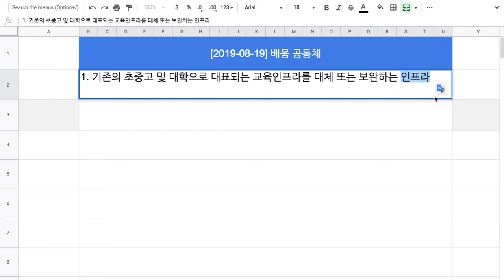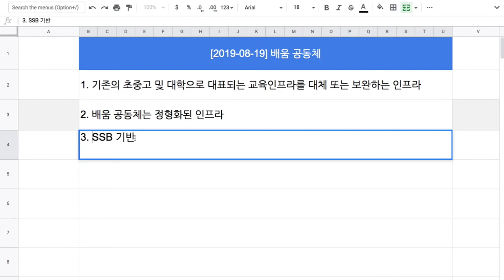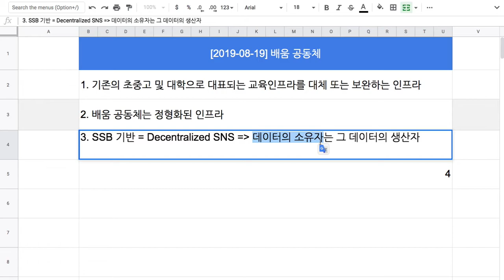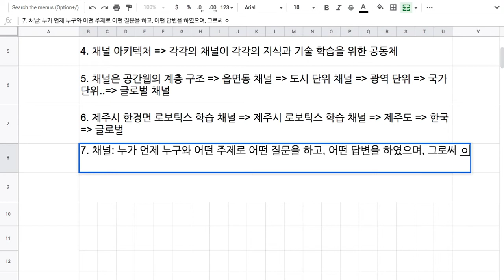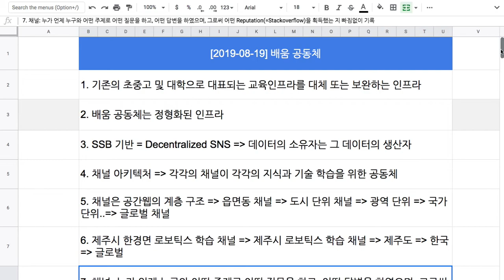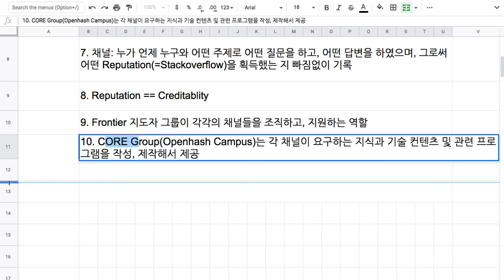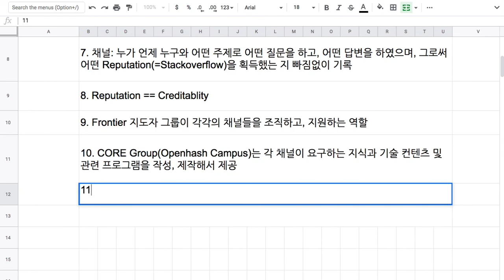[2018-08-19] 배움 공동체